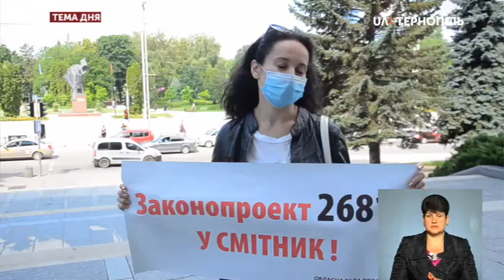Тема дня - "Ні – трудовому рабству": у Тернополі протестували профспілки